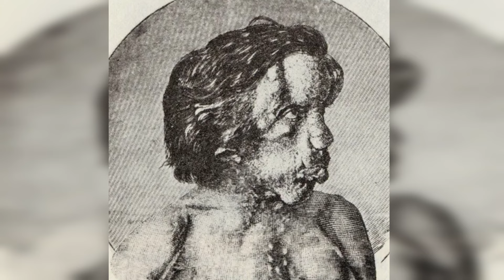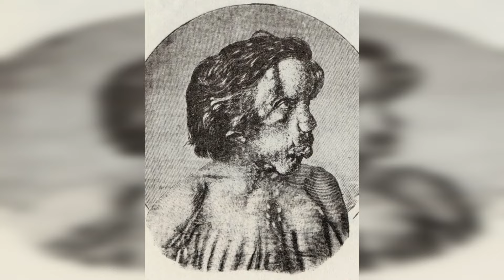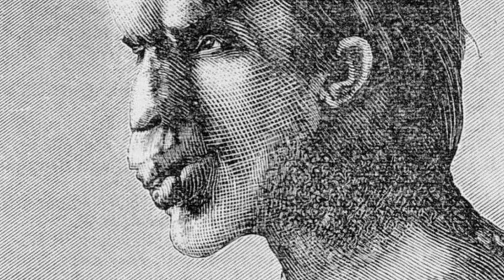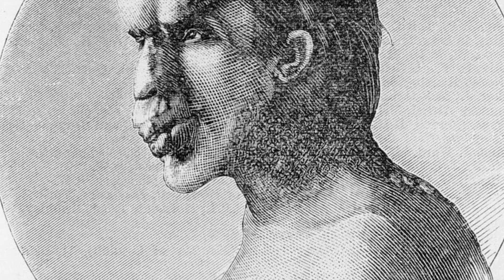The TERRIFIC History of Proteus Syndrome